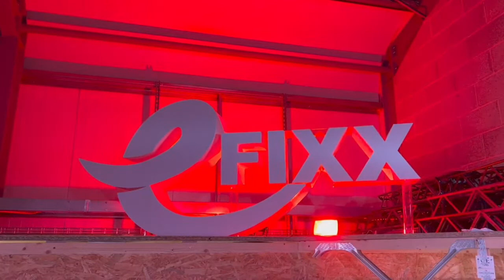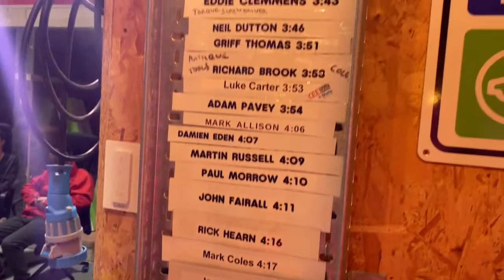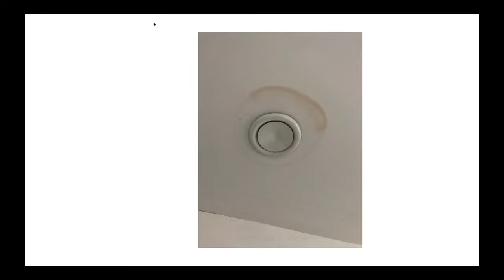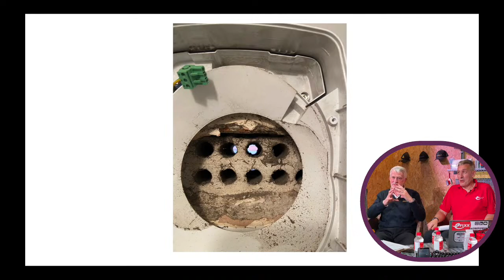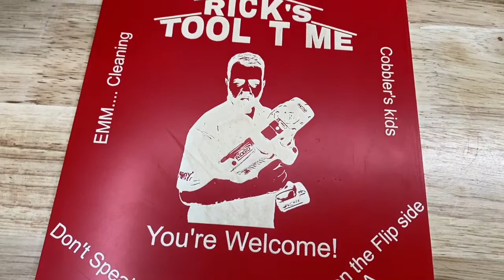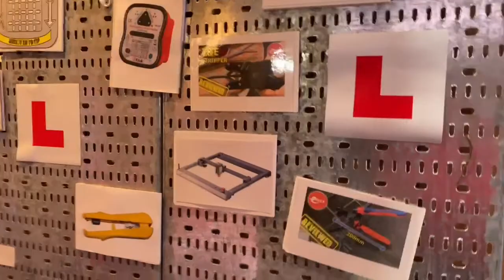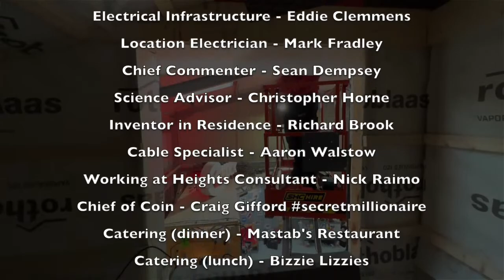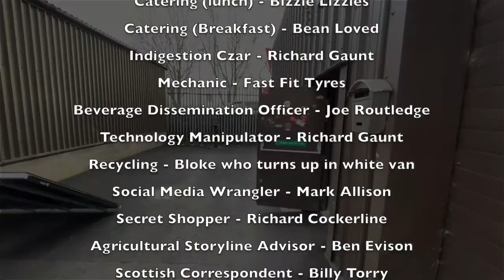Something Stinks: Why Do Installers Get Ventilation Wrong?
Are you tired of feeling like a hot, sweaty sardine in your home? Well, good news – ventilation is the answer to all your problems! But who is responsible for making sure your home is properly ventilated? Is it the builder, the plumber or the electrician? And what are the most common mistakes people make when it comes to installation? Don't worry, we've got all the answers, and we're ready to spill the tea with the experts from Envirovent on this episode of eFIXX TV!